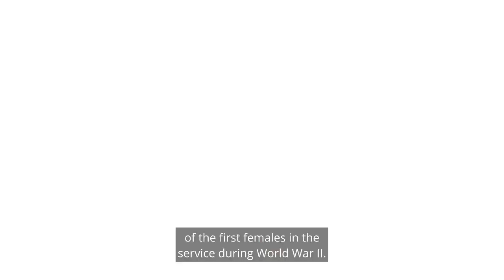Re.Connect with Kate Conway - Director of Government Relations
A mother of three and a Lieutenant Commander in the United States Coast Guard Reserve, Kate came to Honeywell a year ago to follow her passion for driving new sustainable solutions to shape the future.